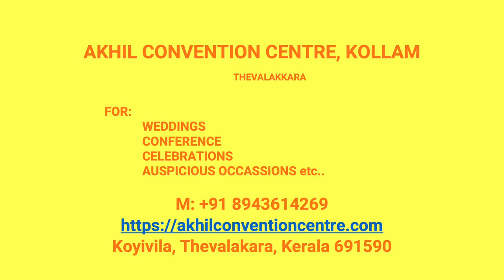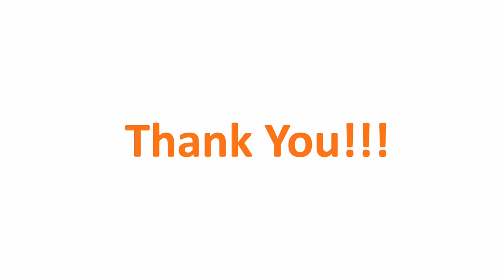Wedding Hall Piravanthur Kollam